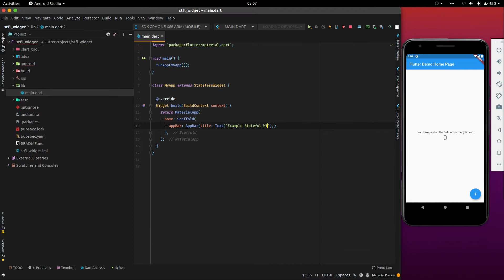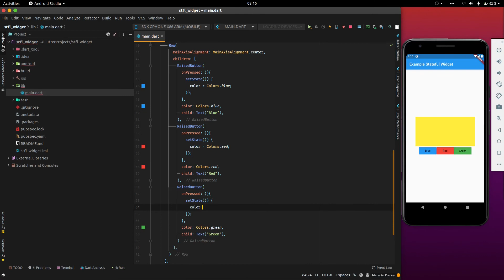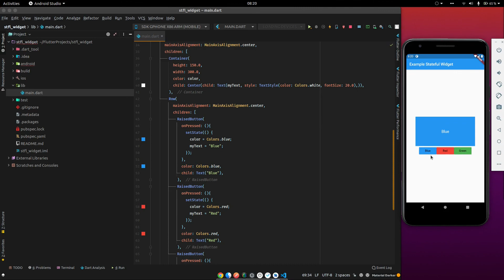Penggunaan Stateful Widget Pada Flutter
Halo teman-teman, di video kali ini kita akan belajar cara menggunakan stateful widget pada flutter dengan contoh button untuk mengganti warna pada sebuah kotak.